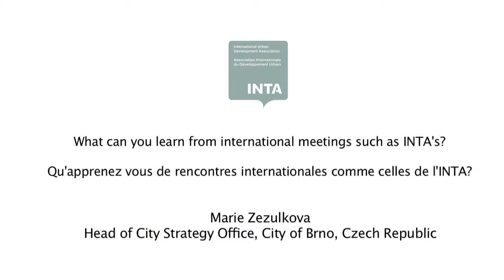Marie Zezulkova talks about INTA35 Congress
Marie Zezulkova, Head of City Strategy Office, City of Brno, Czech Republic